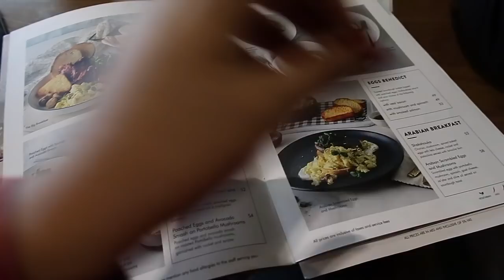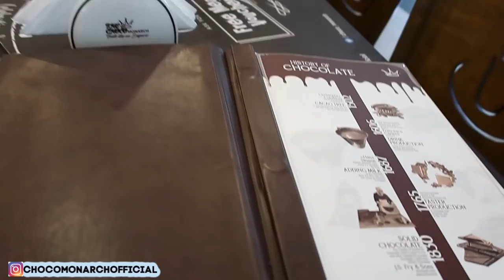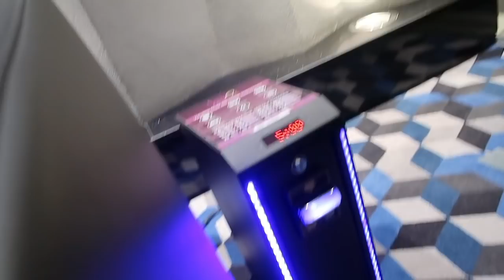SPENDING THE WEEKEND IN DUBAI.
Heeelloooo Hiiii What's up Everyone, and welcome back to another vlog.

I hope you all enjoy this one because it was birthday weekend in Dubai. I had a great time visiting choco monarch cafe who had invited me through Instagram to visit and review their place.

I also had great food and would highly recommend Aprons and Hammers restaurant located at JBR, page link is below:

I also met my school friend and her little baby boy. Overall it was one amazing weekend for me.

Do give me your feedback on what you think or like about this vlog.

Thank you to each one of you who messaged me on my birthday. It truly made my day. I love you all and see you guys soon in my next video. Stay happy and blessed.